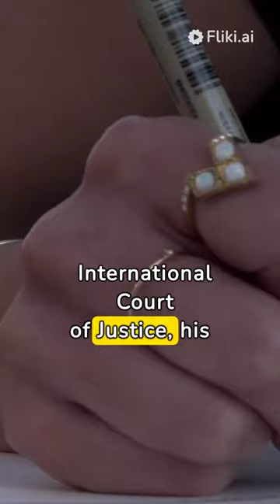Diary of Moshe Sharett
In this video, we delve into the diary of Moshe Sharett, a key figure in the history of Israel and Palestine. Join us as we explore his perspectives on Gaza, the International Court of Justice, and the ongoing conflict in Palestine. gaza icj palestine @thepillar1164